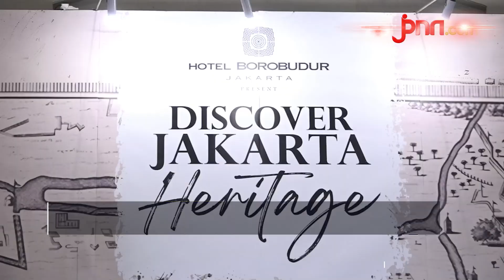HUT Ke-497 DKI, Pemprov DKI Jakarta Pamerkan Koleksi Museum di Hotel Borobudur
Pemerintah Provinsi (Pemprov) DKI bersinergi dengan Hotel Borobudur menggelar "Discover Jakarta Heritage".

Kegiatan ini diadakan dalam rangka memperingati HUT ke-497 Jakarta dan HUT ke-50 Hotel Borobudur.